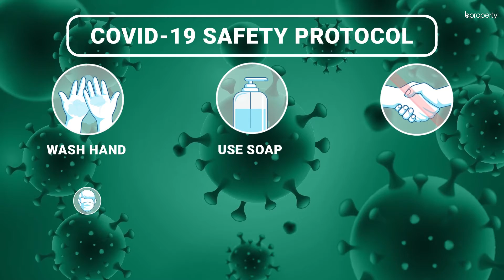Economical 1,495 Sq. Ft. Flat in Bashundhara R-A | Flat for Rent in Dhaka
Bashundhara R-A is a good place to rent a home. There are several facilities that you will find here that make this area a good pick. The apartment is a modern home with modern amenities. Inside, the layout is built to be cozy and give residents the appeal that will make them feel comfortable. With time, you might want to change the setup that you put in here, so make sure you're keeping enough room to do that.